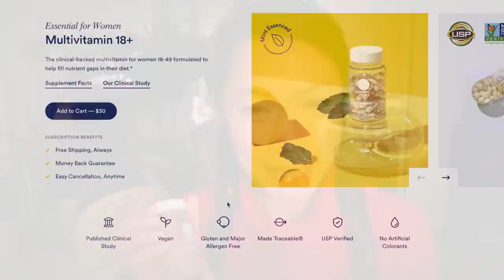ASMR Doing Your Makeup For Your Holiday Party!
A list of my most used products In these videos:
BHA Exfoliant
Rich Iope Moisturizer
It Sunblock
Beauty Blender
Ilia Serum Skin Tint
Alima Pure Foundation Beige/Warm:
Stila Color Corrector
Becca Eyeshadow/Highlighting
Brow Pencil
Brow Gel
Hourglass blush
Favorite Blush
Galifornia Benefit Blush
Dior Bronzers
Alima Bronzer
Lip Liner
Tatcha Mist
Setting Powder

Asmr doing your holiday makeup
Asmr thanksgiving
Asmr thanksgiving makeup
Asmr doing your makeup for november